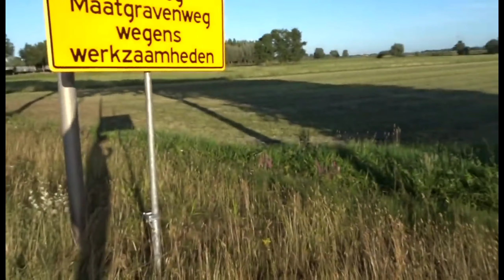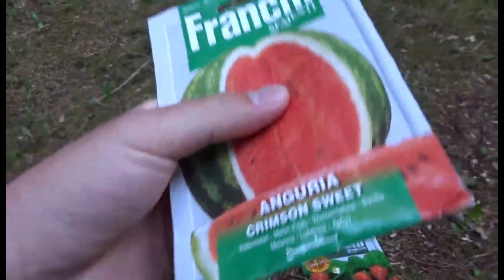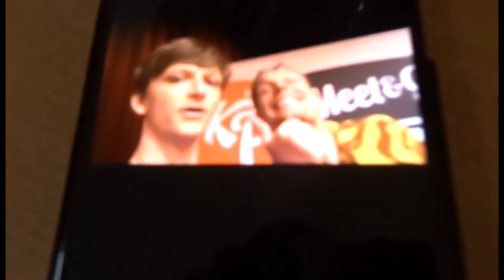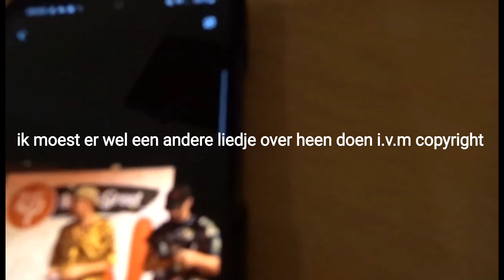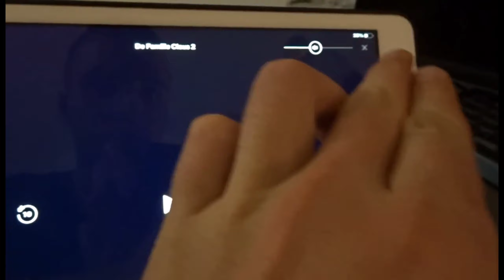een hele mooie motivatie voor jullie ❤️💪#050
beste mensen  vannaf heden lopen mijn vlogs 1 dag op realiteit dus niet meer 3 dagen van te voren

deze video is op  opgenomen 16 juli 2022

Info🎬
probeer  7 video’ s per week
Tijden:
Een vlog om 16:30 en een andere tijd wanneer ik vetraging op loop met het bewerken
Een game video komt af en toe